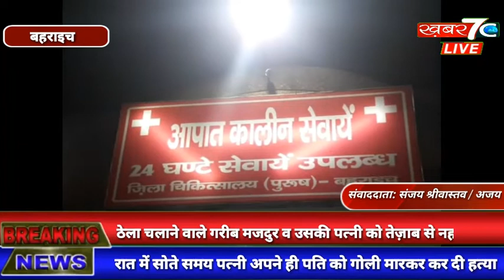बहराइच:ठेला चलाने वाले गरीब मजदुर व उसकी पत्नी को तेज़ाब से नहलाया